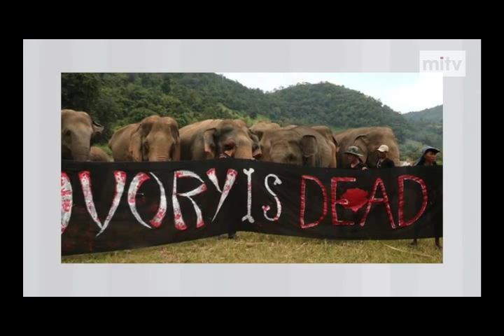mitv - Save Animals: Elephant Rally In Be Held In Myanmar